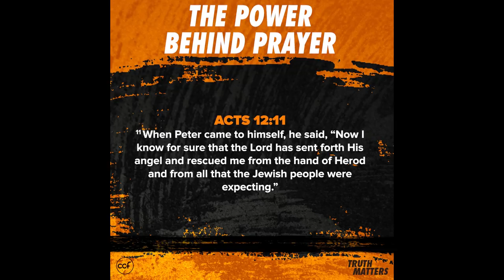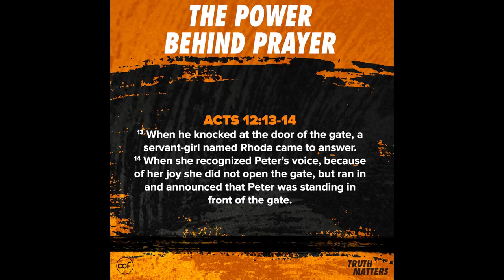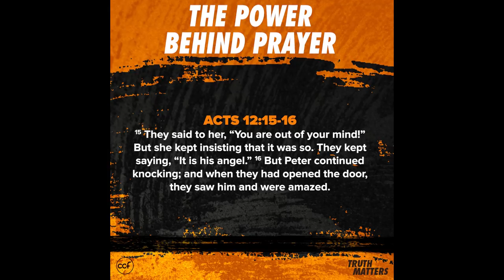The Power Behind Prayer - Peter Tan-Chi - Truth Matters Snippets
Have you ever doubted the power of prayers? It’s happened to the best of us. But God’s power is not dependent on our faith for His power is absolute and God, in His goodness and graciousness, honors even our weak or little faith.

This video is a portion of last Sunday's message entitled, "Pray Without Ceasing".